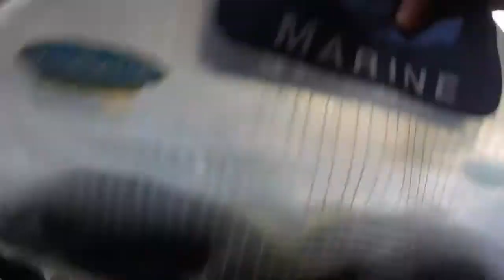23rd in first Arkie BFL boater got 3rd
Took a trip up to the Arkansas River by Little Rock Arkansas to fish a FLW BFL. It was a fun day on the water i was to places out of a check but still 23rd place was still good. I caught 2 bass weighting 4 pounds 15oz. The bites where very spaced apart so most of the time i had stopped my gopro to save space on my SD card. which led to me miss catching the fish on video. My boater David was very helpful and i learned alot from him and he ended up with a 3rd place finish so congrats to him, even if i could never get his net to work. Looking forward to my next tournament and bring 2 SD cards with me so i dont have to stop recording.